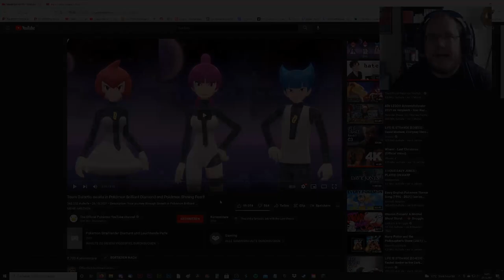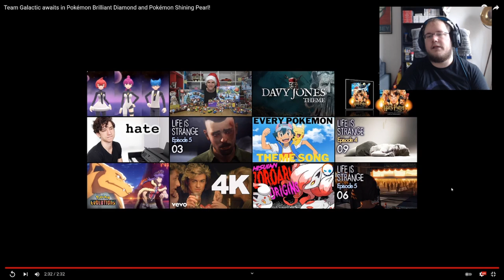Zwergi react to * Team Galactic Trailer Pokémon Strahlender Diamant | News zu Sinnoh Remakes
Zwergi reagiert auf Team Galactic awaits in Pokémon Brilliant Diamond and Pokémon Shining Pearl! von The Official Pokémon YouTube channel